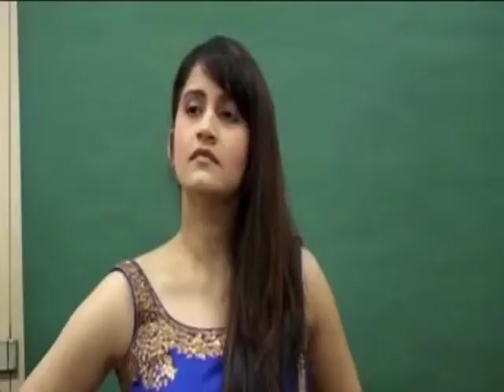'Kalyug' Actress Smiley Suri Gives Hot Photoshoot